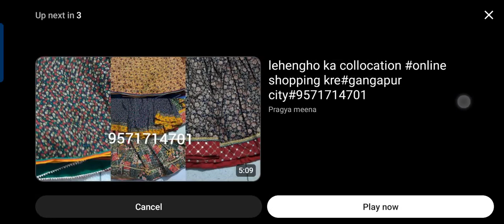करवा चौथ का इस्पेसल🌹 लहंगा अगर आपको सुंदर👌 डिजाइन का लहंगा चाइए तो आप देखो 👌🥰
Time really flies A decade to this film but the memories are still fresh This movie was a journey full of laughter hectic shoots but heartwarming moments  What an experience shooting this film with such legendary actors  Rishi sir we miss you Sushant
This one was special
Gadar 2 Sunny Deol confirms sequel on
DussehraGadar 2 On Dussehra, Sunny Deol
announced the sequel to the film Starring Sunny
Ameesha Patel the film will hit theatres in 2022
Director Anil Sharma had previously hinted that the
sequel will take forward Tara-Sakeena's love story
Gadar 2 Trailer First look Sunny Deol Ameesha Patel
utkarsh sharma GADAR 2 Sunny Deol Update
Sunny Deol gadar 2 song
gadar 2 song gadar 2 song gadar 2 song gadar2
song Udja Kale Kawa Jubin Nautiyal Udja Kale Kawa
Jubin Nautiyal Udja Kale Kawa Jubin Nautiyal Udja
Kale Kawa Jubin Nautiyal Udja Kale Kawa Jubin
Nautiyal gadar 2 song udja kale kawa gadar 2 song
udja kale kawa gadar 2 song udja kale kawa gadar 2
song udja kale kawa gadar 2 song udja kale kawa
gadar 2 song main nikla gaddi leke gadar 2 song main
nikla gaddi leke gadar 2 song main nikla gaddi leke
gadar 2 song main nikla gaddi leke Gadar2 Trailer
Gadar 2 Trailer First look Gadar 2 Trailer First look
Sunny Deol gadar 2 official trailer sunny deol
upcoming movies 2021 sunny deol upcoming movie
gadar 2 bollywood upcoming bollywood upcoming
movies bollywood upcoming movies 2021 official
ala vaikunthapurramuloo hindi dubbed movie,ala
vaikunthapurramuloo hindi traile
Ala vaikunthapurramuloo full movie in hindi ala
vaikunthapurramuloo hindi
vaikunthapurramuloo hindi dubbed update ala
vaikunthapurramuloo movie | Babu || Ram Charan |
Ntr| | Nevw South Indian Movies 2022 | New South
Indian Love Story Hindi Dubbed Movie 2022  New
Hindi Dubbed Movie 2022 | New Movie 2022 | New
2022 Released Full Hindi Dubbed Action Movie | New
South Indian Movies Dubbed In Hindi 2022 Full  2022
Blockbuster Full Hindi Dubbed Action Movie | New
South Indian Movies Dubbed In Hindi 2022 Full | New
South Movie | South Movie | South Indian
Movies Dubbed In Hindi Full Movie 2021 New | South
Indian Movies Dubbed In Hindi Full Movie 2022 Full |
South Love Story Movie | New South Movie 2022 |
South Movie Love Story | South Movie 2022 | South

2022 New Blockbuster Hindi Dubbed Action Movie |
New 2022 Released Full Hindi Dubbed Action Movie |
South Indian Movies Dubbed In Hindi Full 2022 New
2022 New Released Full Hindi Dubbed Romantic
Movie | Prabhas | New Love Story Movie 2022 | Kgf
Chapter 2 Full Movie in Hindi | RRR Full Movie HD | Kgf
2 Full Movie In Hindi - Kgf Chapter 2 Full Movie in
Hindi - Hindi Dubbed Movies | New South Movie | 2022
New Released Hindi Dubbed Action Movie | New
South Indian Movies Dubbed In Hindi 2022 Full | KGF
Chapter 2 Full Movie Hd in Hindi Dubbed | YASH |
Sanjay DuttRaveena Tondon | Prashant Neel Srinidhi|
Latest New Hindi Movies 2022 | Hindi Dubbed Full
Movie | Latest Movies | New Movie | Movies | New
Movies 2022 | Rakul Preet Singh | Ravi Teja | RAW
(Beast) 2022 Thalapathy Vijay Hindi Dubbed Movie |
2022 New Blockbuster Hindi Dubbed Action Movie ||
Keerthy Suresh | Mahesh
Newsouthindianmoviesdubbedinhindi2021 full
Newsouth indianLmoviesdubbedin hindi 2023 full
Hindi Dubbed Movie | South Movie Hindi | South
Action Movie | South Action Hindi Movie | South
Action Movie 2022 | South Action Movie Hindi Dubber
| South Hindi Dubbed Movie | 2022 New Blockbuster
Hindi Dubbed Action Movie | New South Indian Movie
Dubbed In Hindi 2022 Full | South Indian
karva chauth ka ispesal lehenga
odar kar